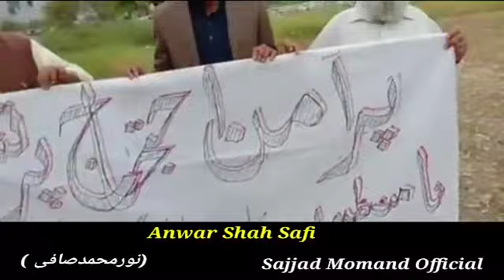انورشاہ صافی قومی دھرنا سے خطاب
نہ دہ ریاست خلاف یو
نہ دہ حقیقت خلاف یو
Weldon